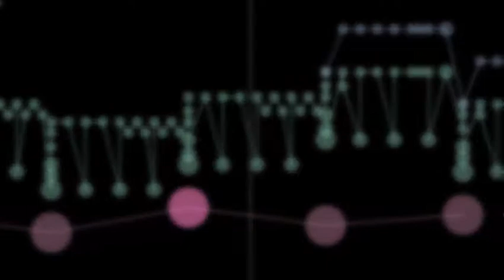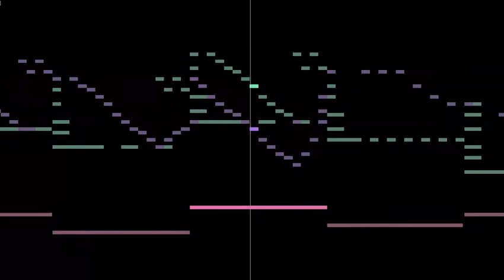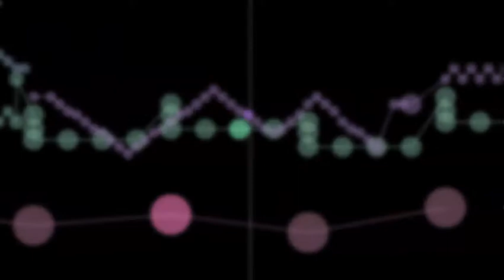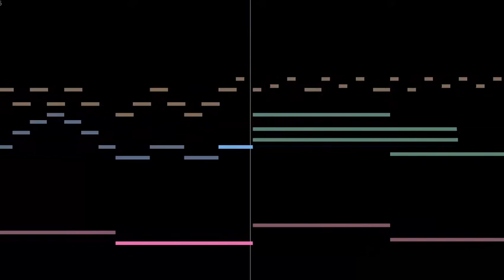Revolving Emotions 4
Video showing the sequencing of the melody notes and chords...

Cantasia Studio 8 (for video capturing and editing)

Vídeo com o sequenciamento das notas da melodia e acordes.

Cantasia Studio 8 (captura e edição do vídeo)